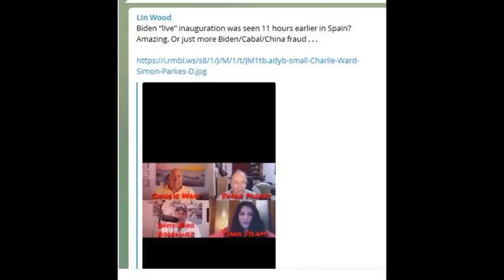Inauguration was prerecorded - Charlie Ward and Simon Parkes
I repost these videos for fun and information and for my friends. That will determine whether or not I continue to do this. I just started to do this because I am watching all this going on and wanted to share the most important and pertinent information with others.  It's fun, but also a bit of work.  I watch a LOT of videos and weed out the ones that don't really say much.